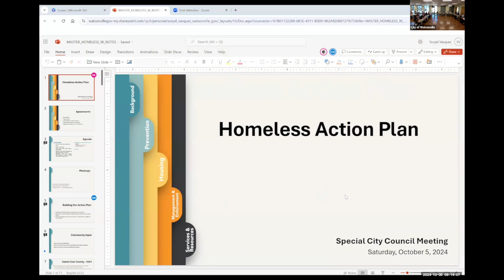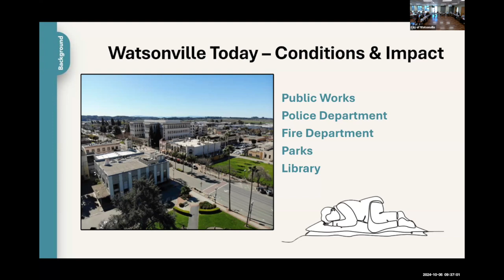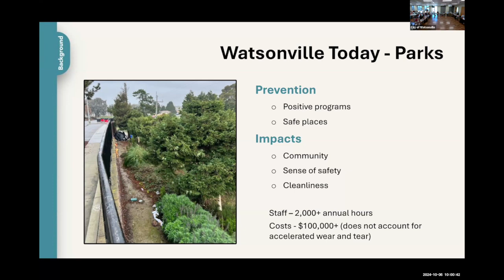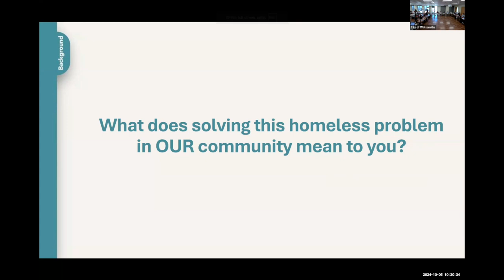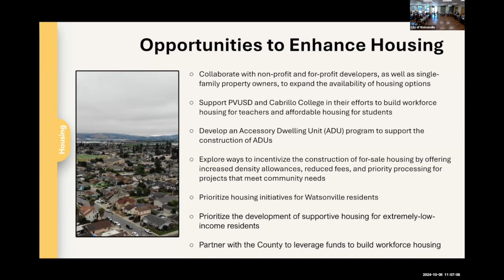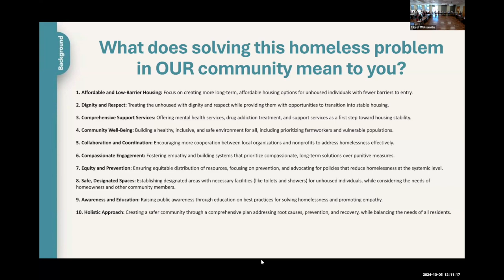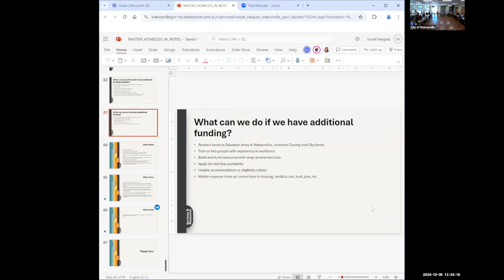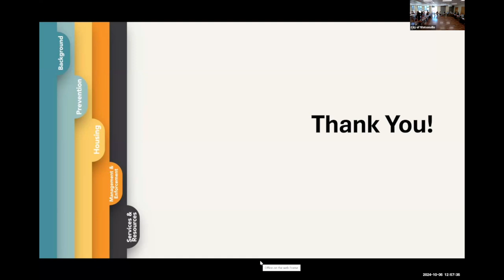Special Council Meeting - October 05, 2024